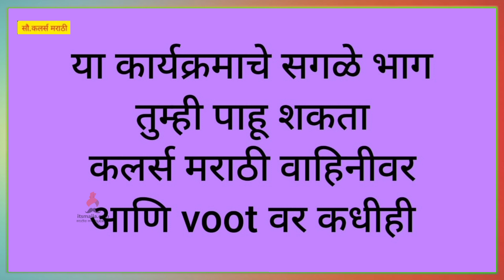Jeev Majha Guntala | 18th April Episode Highlight | Colors Marathi | Itsmajja